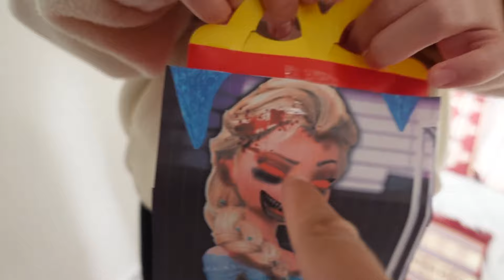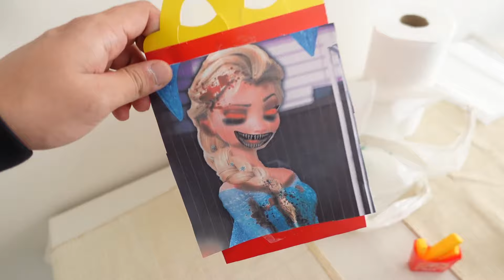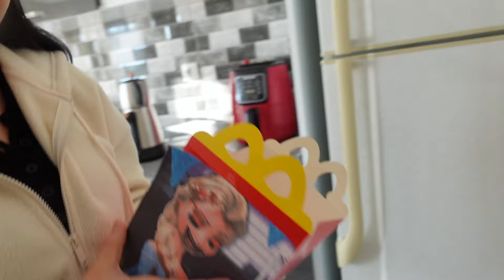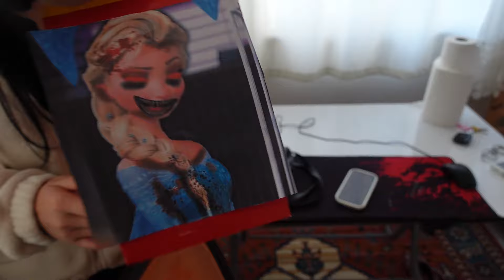GECE 3'te MCDONALDS 'DAN ELSA.EXE SİPARİŞİ VERMEYİN !! (ELSA FROZEN) *Elsa Evime Geldi*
Merhaba Arkadaşlar Ben Elanur Bakır GECE 3'te MCDONALDS 'DAN ELSA.EXE SİPARİŞİ VERMEYİN !! (ELSA FROZEN) *Elsa Evime Geldi* Adlı Videom İle Karşınızdayım eğlenceli, komik bi video oldu iyi seyirler